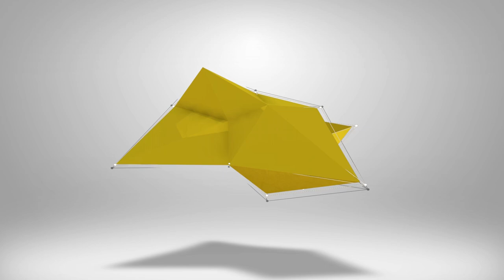eFootball 2023 | EPIC PACK OPENING - WE GOT AN EPIC PLAYER!